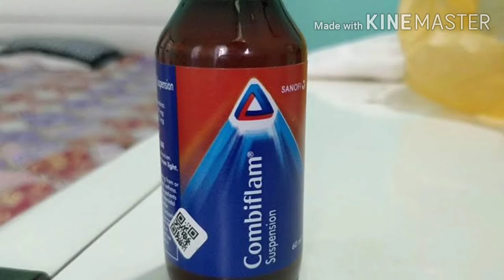Cobiflan syrup ka used se pahale iash video ko jarur dekhe combiflann syrup का सेड क्या है जरूर देख